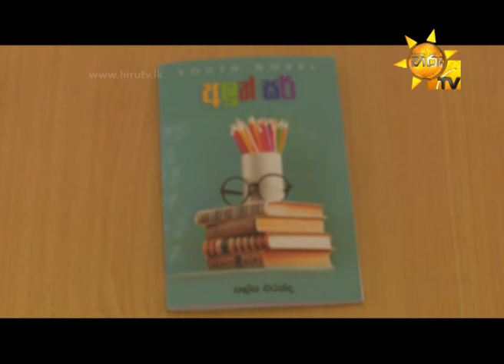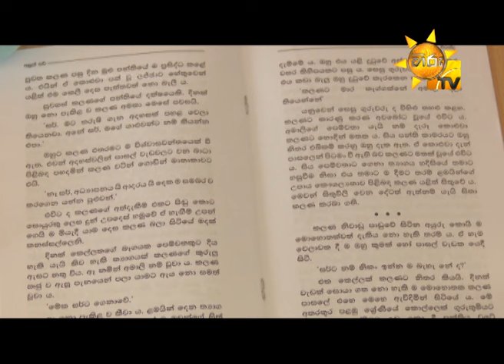Hiru TV Art Cafe l EP 287 | 2020-01-02